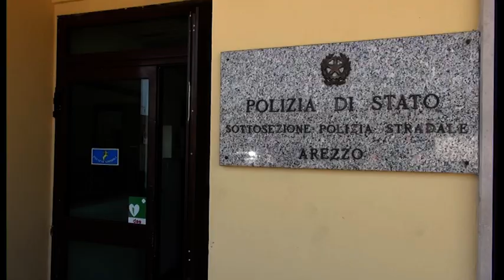Dalla Slovenia con 53 cuccioli stipati in gabbie: salvati dalla Polstrada. Denunciato un uomo